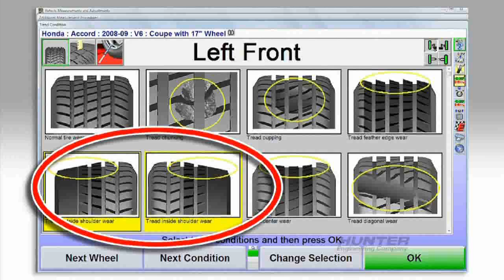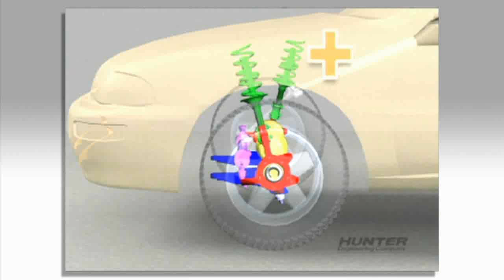wheel alignment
why do i need wheel alignment?
It is advised to have a 4 wheel alignment check annually or every 12-15,000 miles. As excessive tyre wear and an increase in fuel consumption may occur...